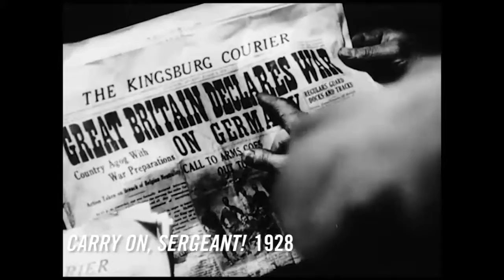Live band and silent movies - great combo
Cinéma muet en musique
Shot for TFO's 24/7 with Canon's C300